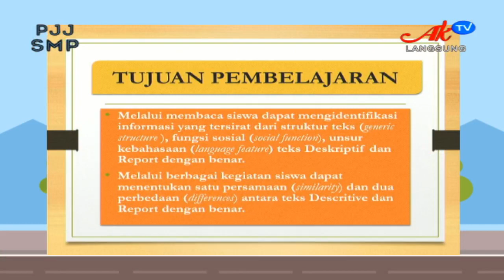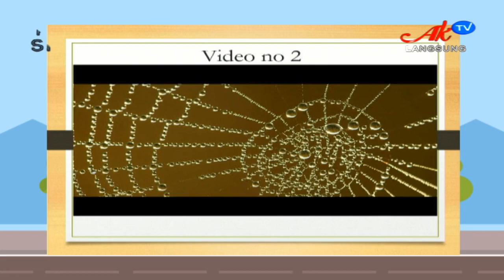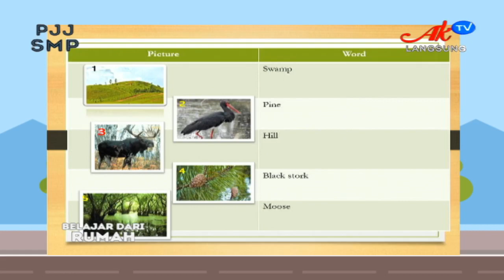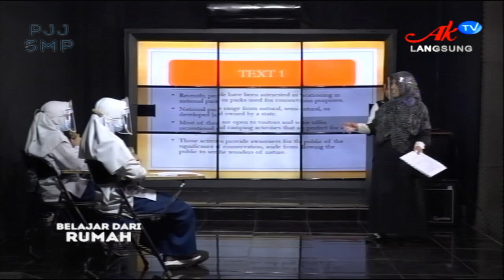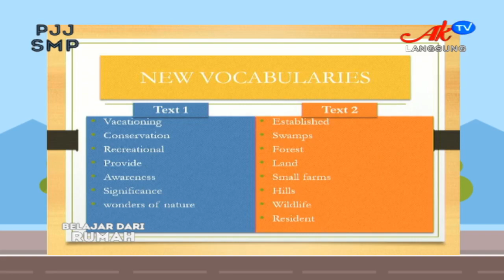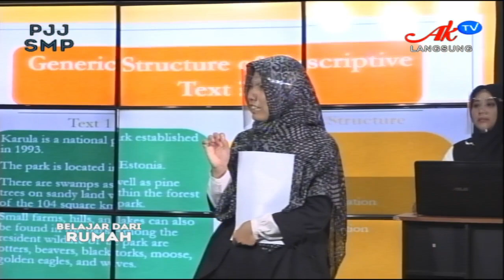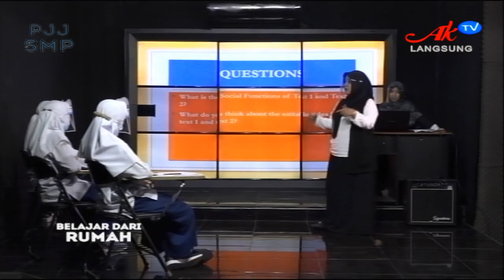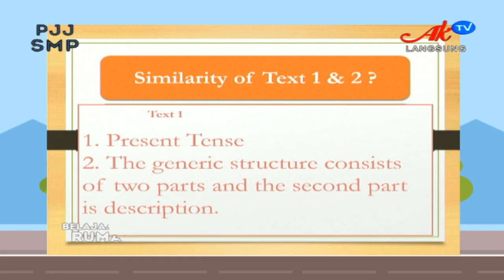BELAJAR DI AKTV - B.INGGRIS Kelas 9 (RABU 17 MARET 2021)